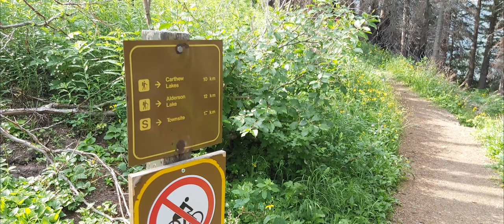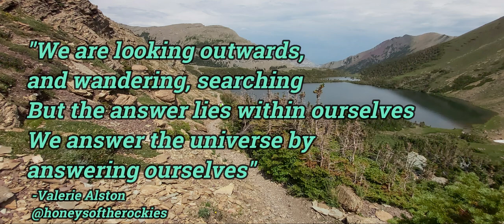Carthew-Alderson Trail (with Carthew, Buchanan and Alderson Extensions) - Waterton Lakes Nat. Park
EDIT: in the video I noted that Alderson is the 2nd highest peak in Waterton.  It is actually the 3rd highest as Mt. Lineham is a whole 118' higher!

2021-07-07 - the Carthew-Alderson Trail is one of the most scenic and rewarding hikes in Waterton Lakes National Park, and I'd dare say, one of the best in the Canadian Rockies.  It is also part of the famed "Triple Crown" of Waterton.  Participants who register for the honour at Pearl's Cafe in the townsite and complete the hike along with the Crypt Lake Trail and the Akamina Ridge Scramble can get themselves a well-earned t-shirt and pin at the cafe.

One of the nicest things about Carthew-Alderson is that all the tough stuff with elevation gains and switchbacks is at the start of the hike.  Once hikers get to the highest point of the trail, "Carthew Summit" (which is actually a saddle) they can enjoy a mostly downhill jaunt back to the town.

There are a bit of logistics to work out as the hike is a one way traverse starting at Cameron Lake and hikers will need to either use two vehicles, get a ride or take the shuttle.  I highly recommend the shuttle service that runs out of Tamarack Outdoor Outfitters in the Waterton townsite.

The hike boasts no fewer that 6 beautiful lakes and many a waterfall along the way.  These include Cameron Lake at the start, tiny Summit Lake, the three Carthew Lakes and the beautiful Alderson Lake.  You can even add a 7th if you count Upper Waterton Lake at the end of the hike (almost directly across from Tamarack Outfitters).

The trail can take anywhere from 6-8 hrs. depending on how fast you want to go and how much time you want to spend at 'Carthew Summit' and/or the lakes.

If energy, desire and time are aplenty I would suggest adding one of three extensions to the hike.  The first, and easiest, is a simple up and down hike to Mt. Carthew.  This is more of a hike than a scramble and should add no more than 2 hrs. to the trek.  The second, and next easiest is the up and down hike to Mt. Alderson.  Again, this is more of a hike than a scramble and adds about 3 hrs. to the trek.  The views from Alderson are spectacular, although the day we did it the summit was shrouded in fog :-(  Finally, is the challenging and difficult Carthew Peak - Buchanan Ridge - Buchanan Peak Loop which will add about 5.5 hrs. to the trek and make the hike more into an all day affair.  This last extension should only be undertaken by more experienced scramblers as it requires significant down climbing and route finding.  But it is well worth it as Buchanan Ridge is probably the least visited high point in all of Waterton and it sports incredible views.  However, completing the loop does put one below the three Carthew Lakes so, if you're a lake person, you'll miss one of the most scenic parts of the hike.  Hiking back up to see those lakes will probably require more energy than you'll want to expend after completing the loop.

References:
There are a lot of online and printed descriptions and reviews of the Carthew-Alderson Trail.  For the definitive description of the three trail extensions see:
Alan Kane. (2016). "Scrambles in the Canadian Rockies".  3rd Edition. Calgary:  Rocky Mountain Books.

"I Will" performed by Alison Krauss